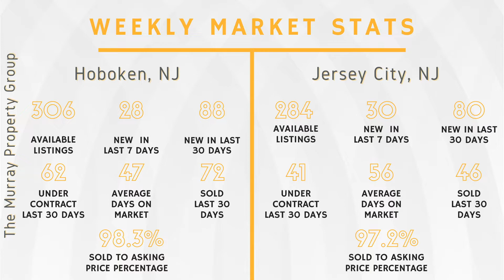BMS Hot Topic #53: How's The Market?